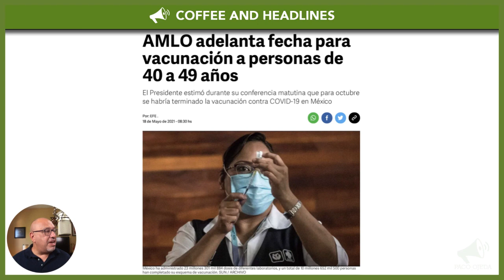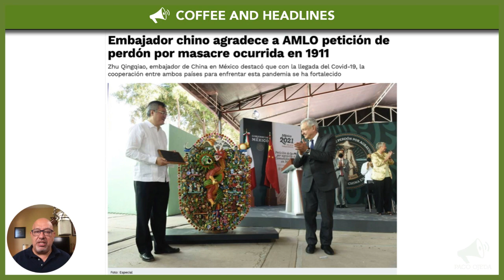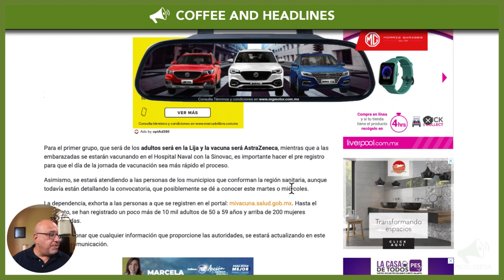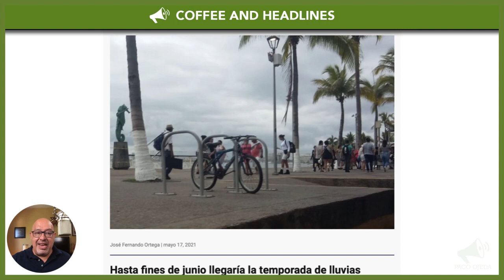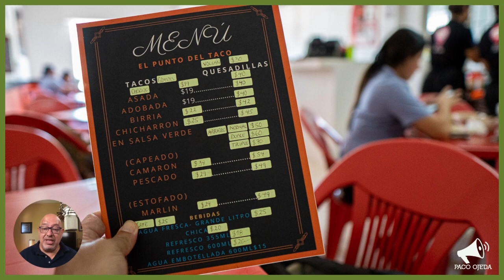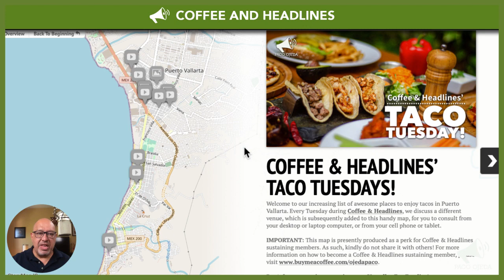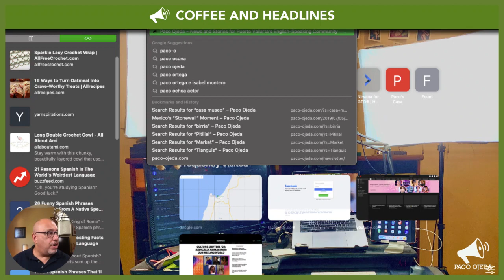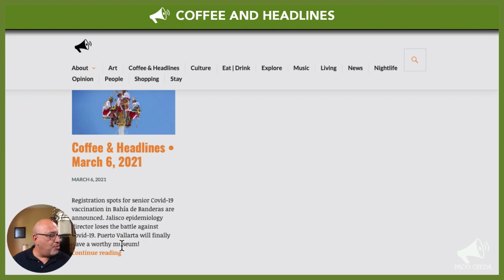Puerto Vallarta Coffee & Headlines • May 18, 2021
Important Covid-19 vaccination news. AMLO asks China for forgiveness for the 1911 massacre and we tell you what that is about. Have you heard of luciferine? You won’t believe what we read! PLUS, it’s Taco Tuesday and we explore a sweet little neighborhood taquería.

Welcome to Coffee & Headlines! Coffee & Headlines is a community-sponsored project produced by Paco Ojeda for Puerto Vallarta English-speaking locals. Did you enjoy the broadcast? Did you learn something new and useful? Please consider supporting Coffee & Headlines by buying us a coffee or becoming an ongoing member

From today’s broadcast:

HEADLINES

Mexico had a deadly weekend with 280 murders throughout the country.

WEATHER

TACO TUESDAY: El Punto del Taco
This sweet neighborhood taquería is located less than two blocks from Fco. Medina Ascencio at Office Depot and features a choice of basic tacos (asada, adobada) along with green sauce chicharron tacos, marlin tacos and quesadillas with all of the above. A small seating area is great for when you are on the go!